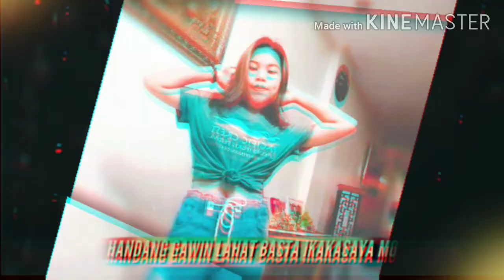Marikit and CHINITA GIRL mashup